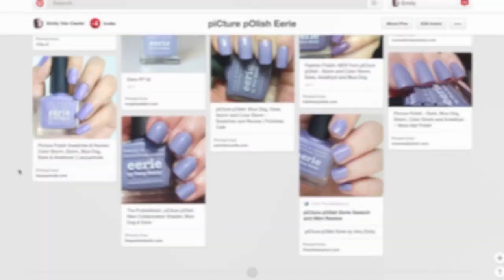Introducing My Picture Polish Collaboration Shade Eerie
Hi! Today I am showing you my piCture pOlish collab shade Eerie. I got the chance to create my dream polish colour, and it is exactly that. The most beautiful polish of all time. :) I hope you enjoy!

My original post featuring my inspiration and story behind Eerie.

PRODUCTS USED:
• piCture pOlish Eerie

LOOKveryemily to share your recreations with me!